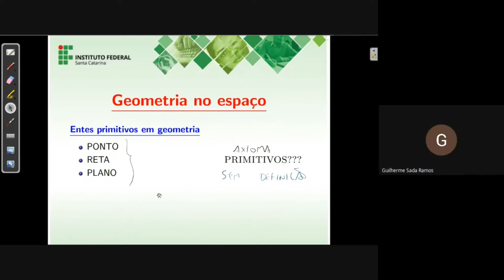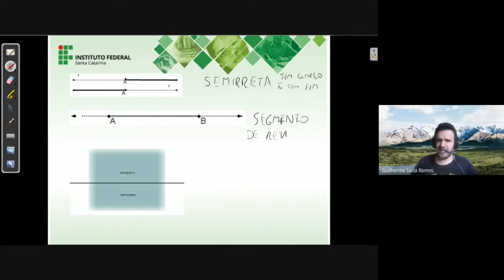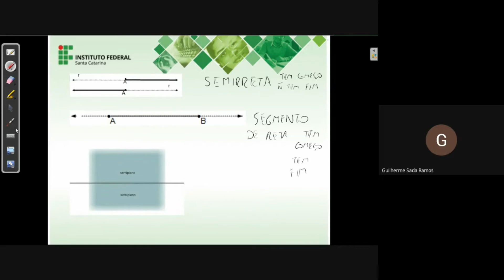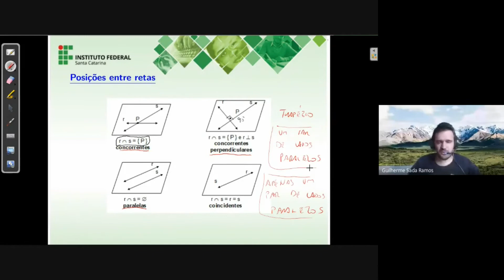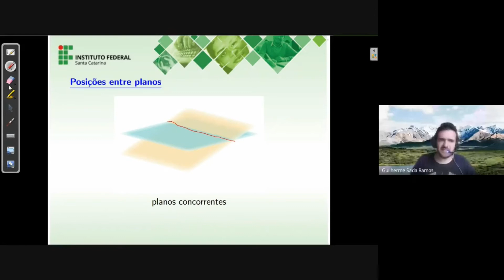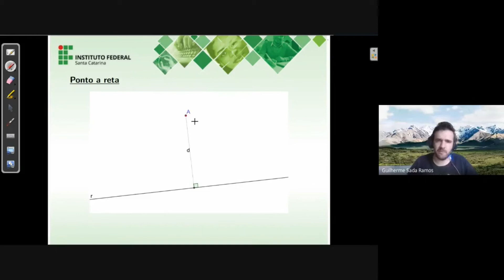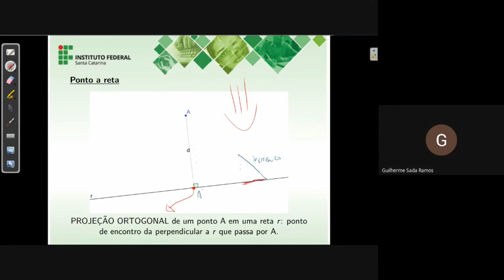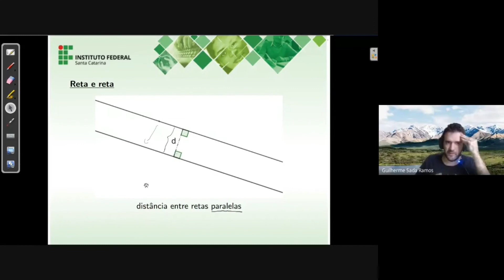MATEMÁTICA - Geometria No Espaço